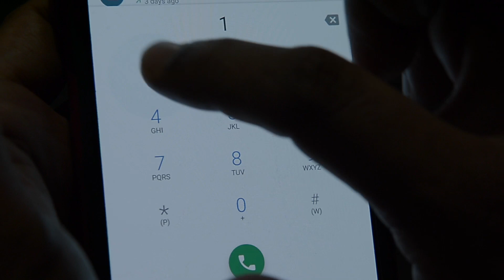what to do with an unconscious person who breathes normally